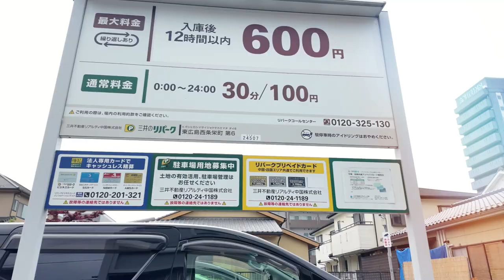[4K] Tour of Neat and Clean Streets of Japan.